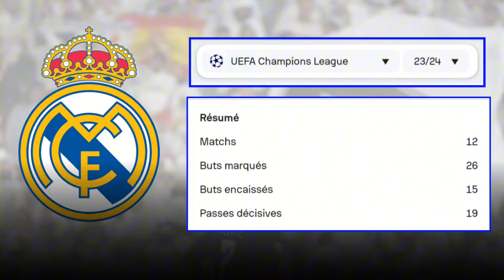Real Madrid - Dortmund | QUI REMPORTERA LA LIGUE DES CHAMPIONS ? Analyse !!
SALUT à tous j'espère que vous allez bien et je suis très heureux de vous retrouver pour cette vidéo, j'espère qu'elle vous plaira et que vous laisserez un commentaire pour donner votre avis sur le sujet. À bientôt

🏅Pour toute discussion rejoignez moi 📸

VickyFoot©️